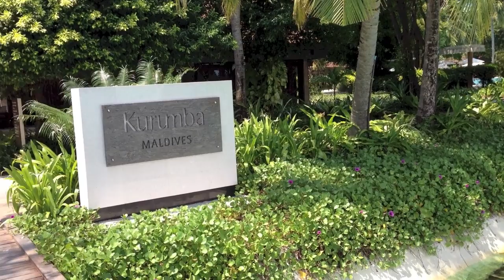Kurumba Maldives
MAGIC TRAVEL VIDEO
Recorded: March 2013
The very first Maldives resort.
Just a short 10 minute boat transfer from the airport or Malé, Available 24 hours. Kurumba offers a wide range of accommodation from Pool Villas to Beach Bungalows all linked to the many dining venues and entertainment areas with a meandering pathway within lush tropical gardens.